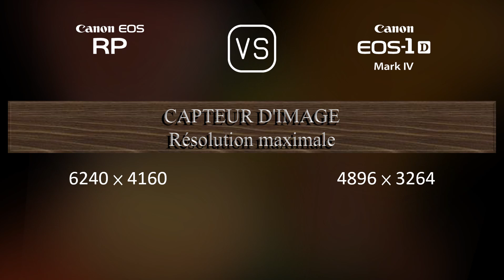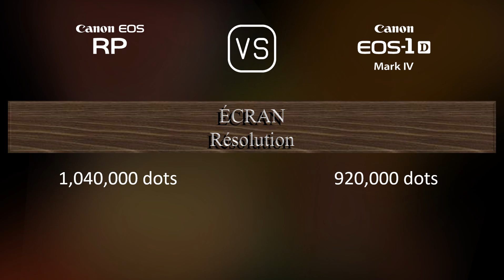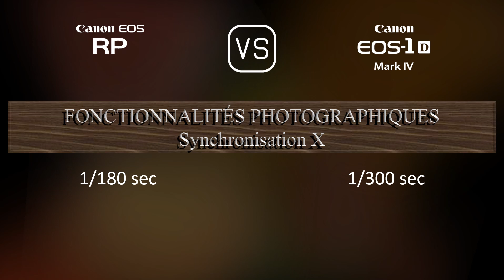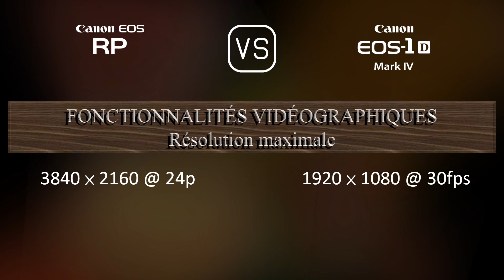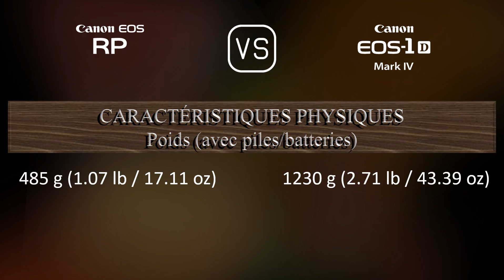Canon EOS RP vs. Canon EOS-1D Mark IV: Une Comparaison de Caractéristiques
Cette vidéo fournit un aperçu des fonctionnalités du Canon EOS RP et du Canon EOS-1D Mark IV dans une comparaison de caractéristiques (comparison of specifications).

00:25 LANCEMENT
00:33 BOÎTIER
00:40 CAPTEUR D'IMAGE
01:01 IMAGE
01:16 OPTIQUE ET MISE AU POINT
01:41 ÉCRAN
01:58 VISEUR
02:13 FONCTIONNALITÉS PHOTOGRAPHIQUES
03:06 FONCTIONNALITÉS VIDÉOGRAPHIQUES
03:20 STOCKAGE
03:24 CONNECTIVITÉ
03:49 CARACTÉRISTIQUES PHYSIQUES
04:07 AUTRES CARACTÉRISTIQUES